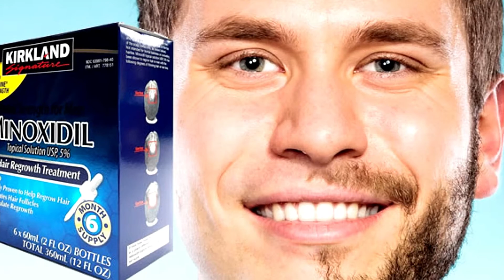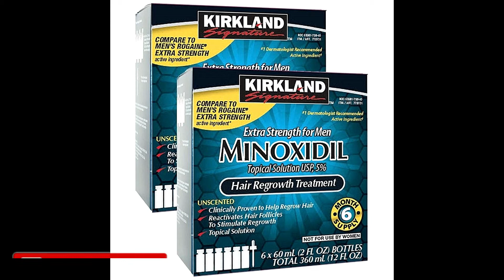EFECTOS SECUNDARIOS QUE PRODUCE EL MINOXIDIL| EXPERIENCIA PERSONAL